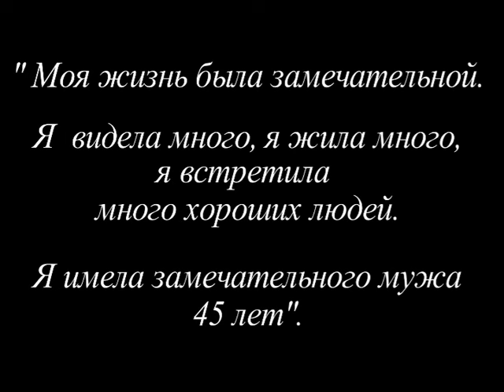Луиза Райнер, ненавидящая Голливуд.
Она не была красавицей, не была звездой, ненавидела Голливуд, но прожила удивительно интересную жизнь.